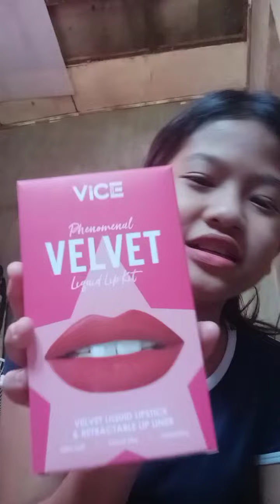make up tutorial ni jasmin 💕💕💕